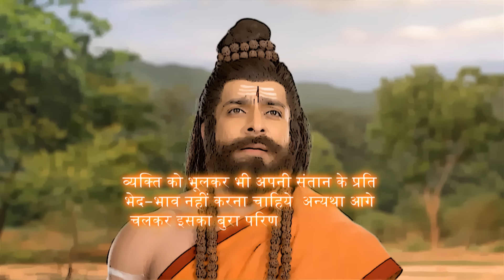हनुमान ने चुने राम नाम के आठ दूत | Hanuman Series | Hindi TV Serial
Watch the Latest Episode of Sankat Mochan Mahabali Hanuman a Hindi TV Serial and one of the most popular TV shows

Hanuman visits the Gandmadan Parvat and everyone welcomes him warmly there. They all want him to become the King but he is doubtful about him. Sugreev informs him that Hanuman has now gained the name of a deity and thus is their god from now onwards. How will Hanuman take these new responsibilites?

हनुमान गंधमादन पर्वत पर जाते हैं और वहां सभी लोग उनका गर्मजोशी से स्वागत करते हैं। वे सभी चाहते हैं कि वह राजा बने लेकिन उन्हें उसके बारे में संदेह है। सुग्रीव ने उन्हें सूचित किया कि हनुमान को अब एक देवता का नाम मिल गया है और इस प्रकार वे अब से उनके भगवान हैं। हनुमान कैसे उठाएंगे ये नई जिम्मेदारियां? जानने के लिए पूरा एपिसोड देखें!

Welcome to the YouTube channel featuring "Mahabali Hanuman"!

Get ready to embark on a divine journey with the mighty and benevolent Hanuman, also known as Bal Hanuman. This channel is dedicated to bringing you all the episodes of the popular Hindi TV serial "Mahabali Hanuman," which showcases the extraordinary life and adventures of Lord Hanuman.

Whether you are a devout follower seeking spiritual enlightenment or a fan of mythological shows, this channel is the perfect destination for you. We bring you the entire collection of "Mahabali Hanuman" episodes, including the much-awaited Episode 1 and all the latest episodes of Hanuman.

Join us as we delve into the captivating world of Indian mythology, where gods and goddesses come to life. Immerse yourself in the rich cultural heritage of India through this Hindi TV serial

If you enjoy watching content on Shemaroo Bhakti Darshan, Rangoli TV, Rishu Entertainment, Shemaroo TV,  Captain Bhakti then you'll like the videos on our channel too.

Don't miss out on the latest episodes of this enthralling TV show.

Join us on this divine journey and experience the magic of "Mahabali Hanuman" right here on our YouTube channel.

Maha Episode: 623 TO 626

MythoHanuman